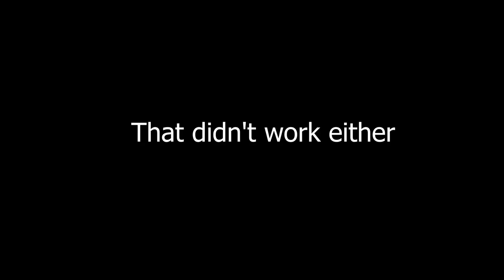HITMAN - Hobbyfist Plays - Season 1 - Colorado Part 4 [Slough]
We put in the work for this one.

THE GAME: Hitman is a third-person stealth video game in which players take control of Agent 47, a genetically enhanced assassin, travelling to international locations and eliminating contracted targets. As in other games in the Hitman series, players are given a large amount of room for creativity in approaching their assassinations.